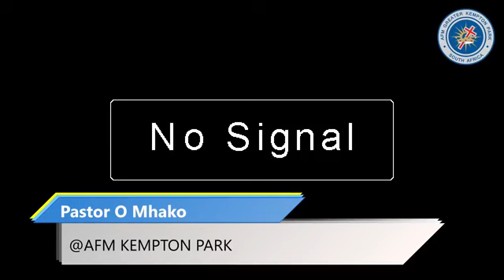REV O MHAKO - EMPOWERMENT FOR IMPACT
A sermon by Pastor O Mhako on how God empowered us to have an impact in the world and in the kingdom of God as well